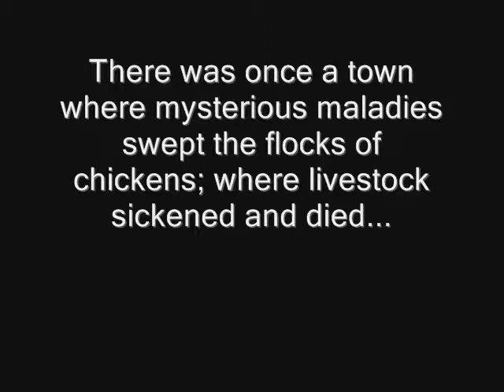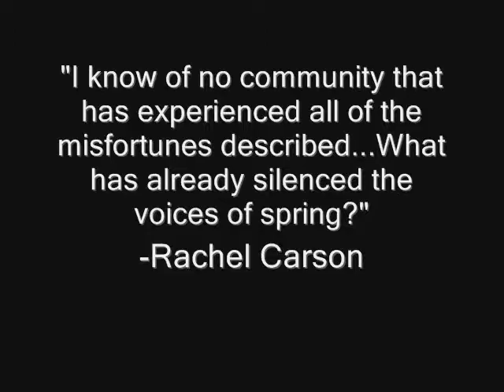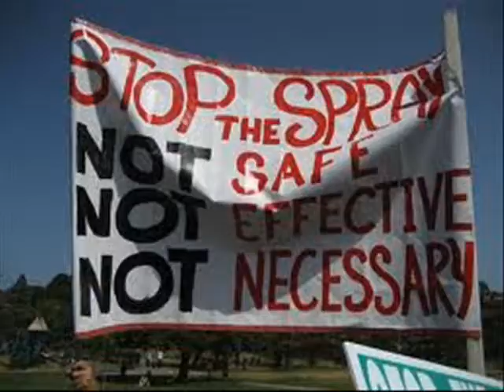Silent Spring - Sergio Leon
Silnt Spring by Sergio Leon 7th Period Agundez